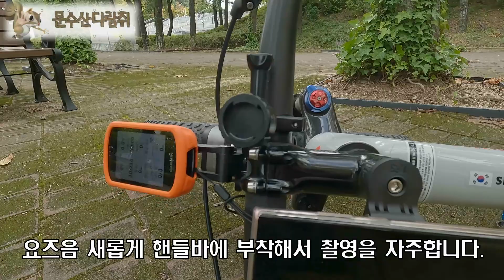고프로 손목마운트 / 가성비 끝판왕 영상촬영용 아이템소개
알리발 빅 아이템을 소개합니다.
가슴마운트는 호흡에 지장을 주고 헬멧에 장착도 해봤지만 저는 이제 핸들바랑 손목마운트에 장착을 해서 안전하게 라이딩을 하면서 촬영을 합니다.
인스타360 싸고 싶다.

■ 소개
이름 : 신동엽
       코르나19 이후 골프를 잠시 중단하고 회사동료들과 함께 자전거로 입문
       MTB 입문을 21년 1월 시작
       로드 입문을 21년 2월 시작

■ 장비
MTB : 아팔란치아 → 스캇970 → 에스웍HT → 풀샥 → 에스웍HT 보유
       스램12단 싱글기어 스프라켓 10-52t, 체인링 34t
로드 : 피나렐로 도그마F12
       시마노CS-R8000 스프라켓 11-32t 11단, 스램 포스 체인링 48-35t

■ MTB 부품
구동계 : 스램 ASX 무선변속기
블랙박스 : 배트아이
속도계 : 가민830
안장 : 에스웍 파워 430mm
휠셋 : 로발 SL 콘트롤
타이이 : 팀이슈 xr1, xr2 29” × 2.1“ 튜블리스
클릿페달 : 시마노 PD-M990

■ 로드 부품
구동계 : 시마노 울테그라 11단 무선변속기
속도계 : 가민830
휠셋 : 캄파놀로 보라 원 50 림브레이크용 카본
타이어 : 컨티넨탈 스프린터 700×25C 튜블러
클릿페달 : 시마노 XTR

■ 헬멧
에스웍 PREVAIL 2
에스웍 이베이드2

■ 촬영장비
고프로10

■ 썬그라스
 블리츠
 오클리